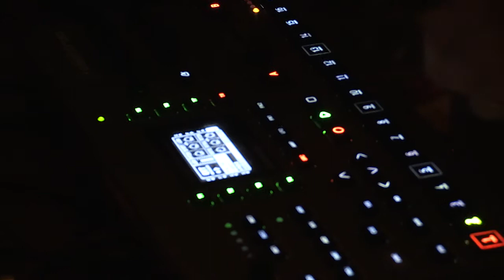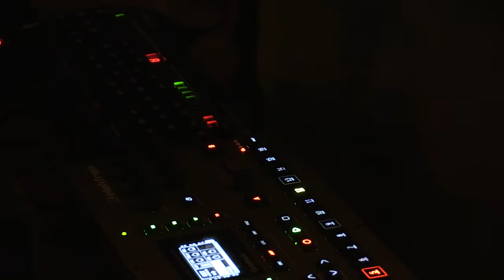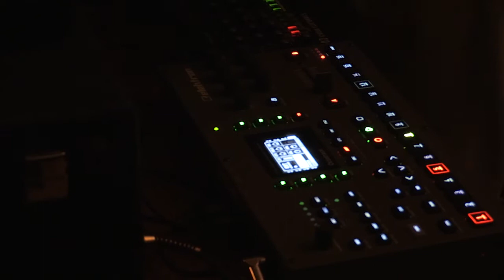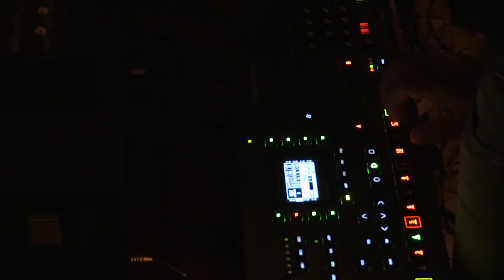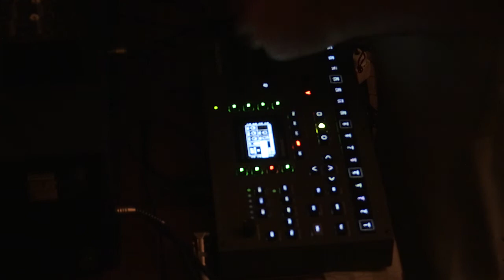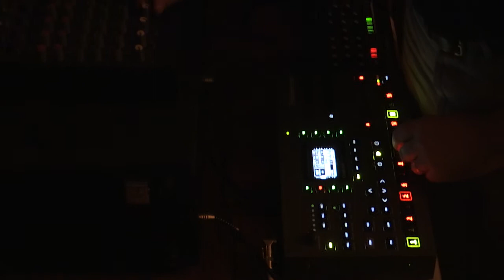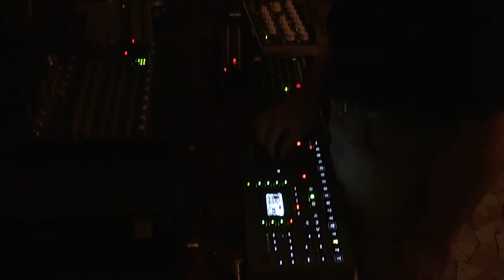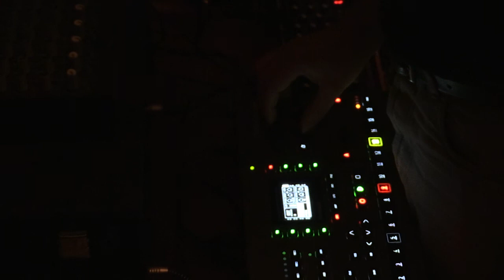CIA Débutante 02/11/19 Paris, Chair de poule